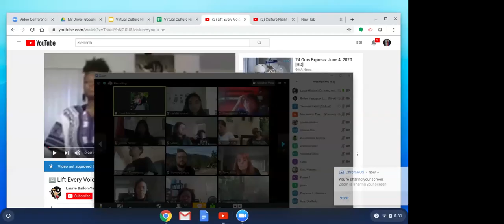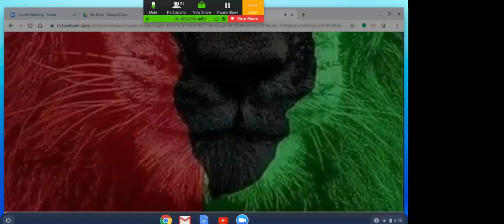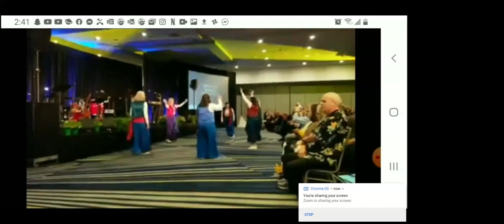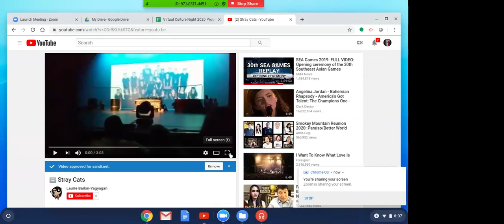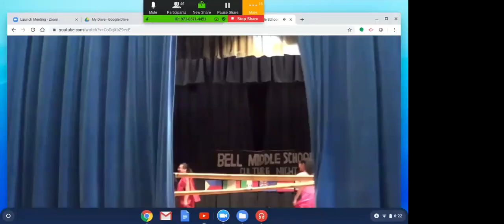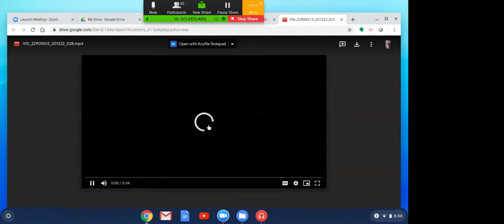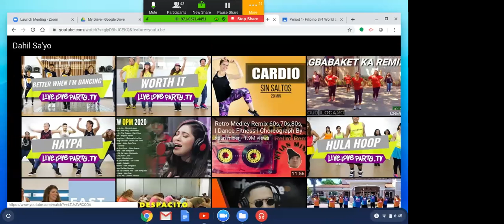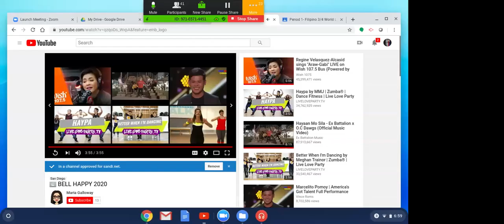2020 BELL MIDDLE SCHOOL'S VIRTUAL CULTURE NIGHT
Check out the cultural diversity of staff and students at Bell Middle School's Virtual Culture Night